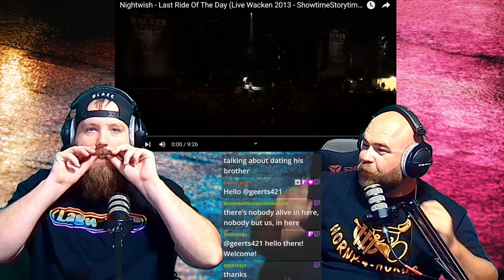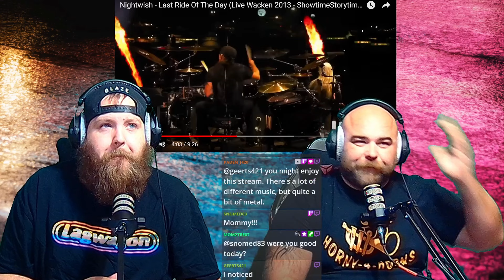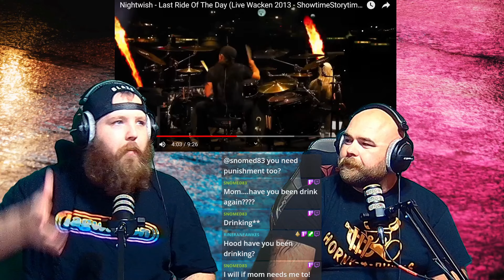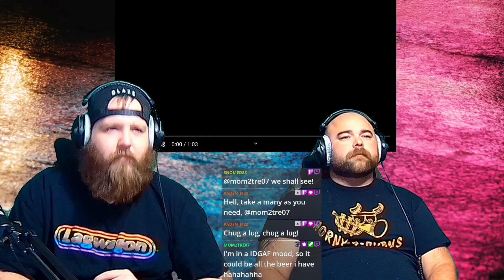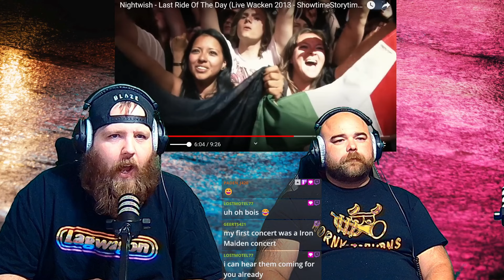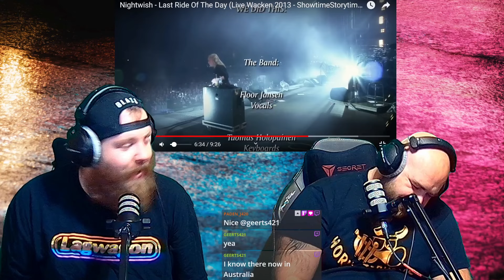Nightwish - Last Ride of the Day Wacken 2013 | A 2 Bois, 1 Brain Cell Reaction!